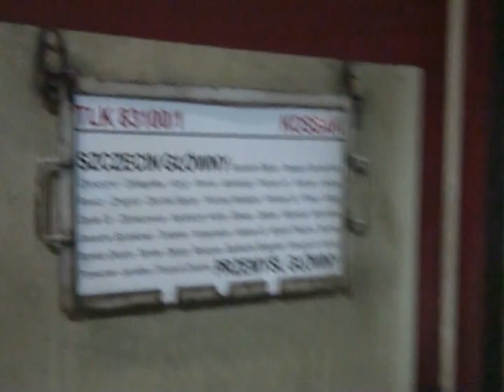EU07 TLK KOSSAK SZCZECIN - PRZEMYŚL z sylwestrową frekwencją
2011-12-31 - Sylwestrowy Kossak ze Szczecina do Przemyśla wjeżdża na stację końcową 10 minut przed czasem z oszałamiającą frekwencją to jest 6 osób w tym 2 konduktorów.
Wszystkim oglądającym życzę Szczęśliwego Nowego Roku, gdyż jest to ostatni film w starym 2011 roku.